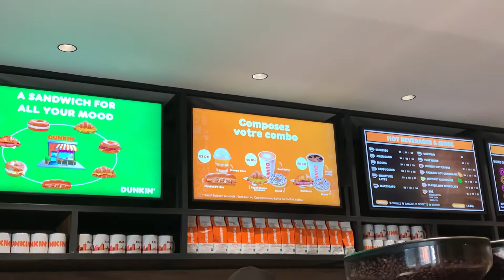Je teste le Dunkin Donut au Maroc 🇲🇦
À propos de moi :

• Je monte mes vidéos avec inshot
•Mes miniature sont faites sur Canva